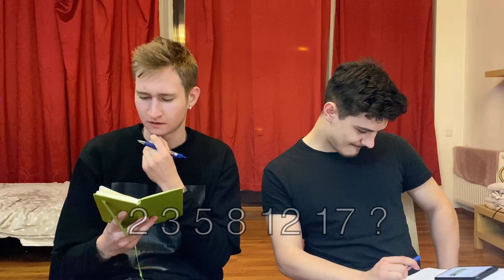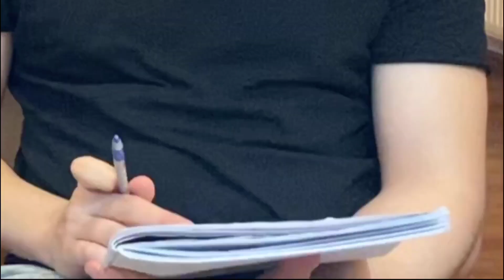Rezolvăm probleme de clasa a II-a